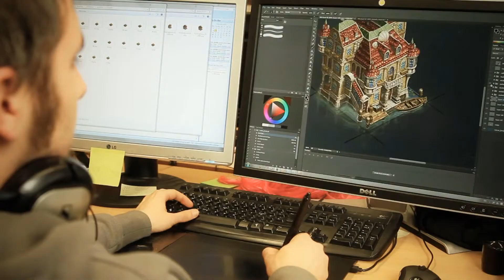The Settlers - 20 jaar gamegeschiedenis